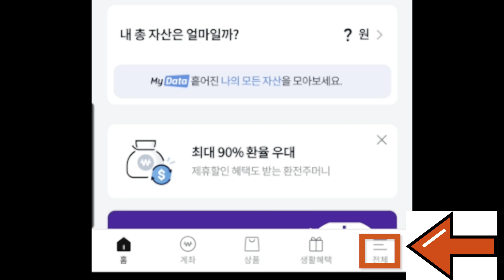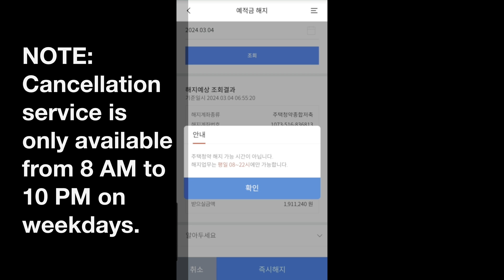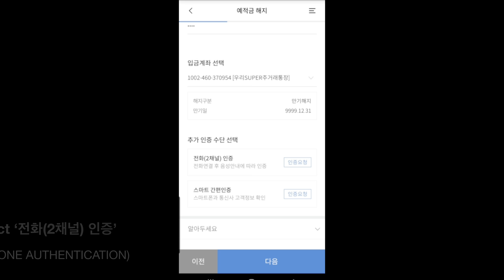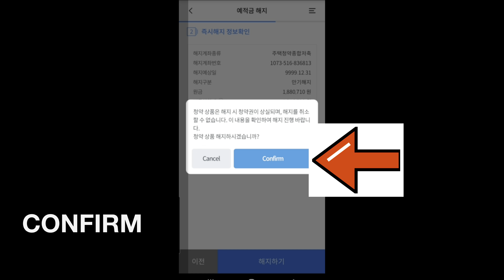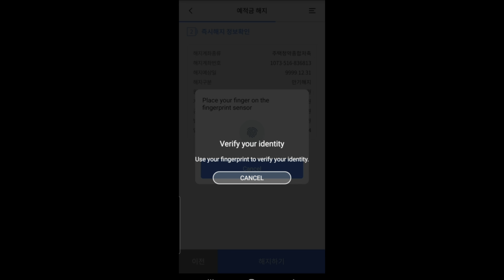【2024】 HOW TO CANCEL/ TERMINATE TIME DEPOSIT ONLINE | WOORI BANK 우리은행 | SOUTH KOREA | JAYSUNDAY TV